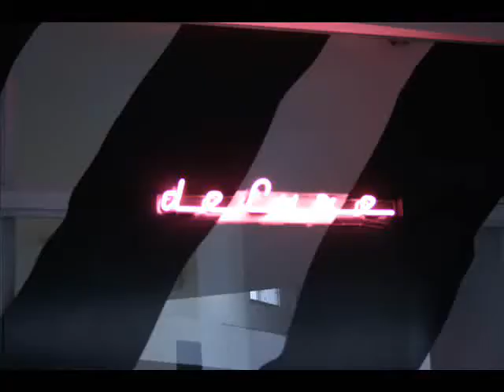Zebrando a Agência